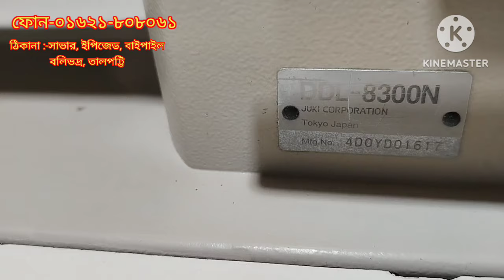🔥গার্মেন্টস এর জাপানি জুকি মেসিন কিনুন কম দামে 🔥গ্যারান্টি সহ জাপানি জুকি মেসিন কিনুন 🔥japani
juki japani#8300#8700#8700-7#5550#5530#8500#8100#f4#f5#a4#a3